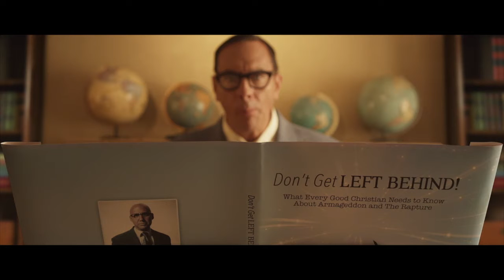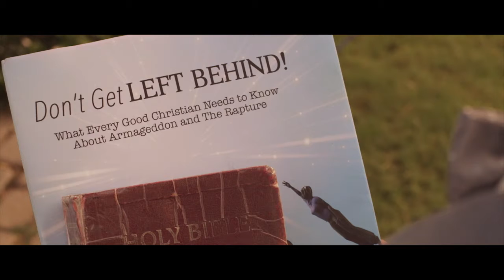Looking to the day after the election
Voting biblically, and what to do after the election.